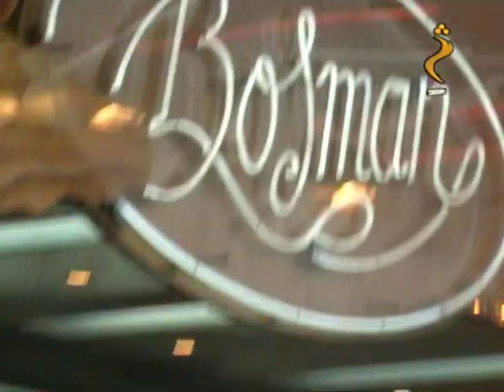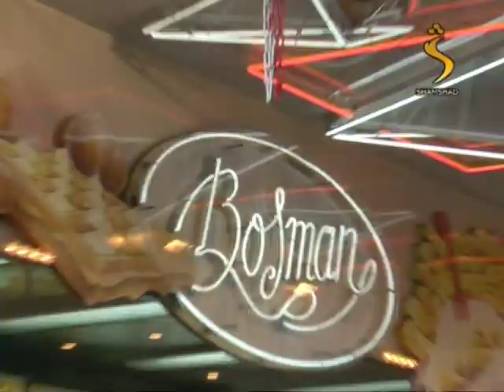Shamshad TV pa Europ Ke shamshad tv europe Eaid 01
Shamshad Pa europa ke Shamshad TV Europe
Afghan Jumat Brussels Shamshad Tv by Sherzada Sajid
Bruxelles Shamshad Pa europa ke Shamshad TV Europe
Belgium Pashto sakhra swat NWFP Sherzada Sajid Sher bacha Shamshad TV ONLINE avt khyber Akhtar Roadshow pashto poetry Pakistan Puktoon Pa london ke pashto music Irfan sohail pushto music songs Mardan roghani